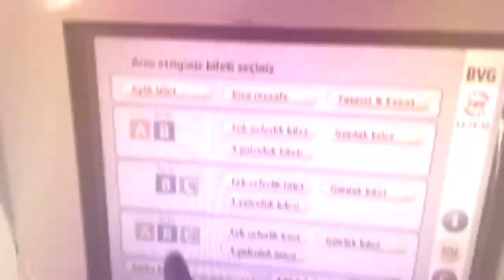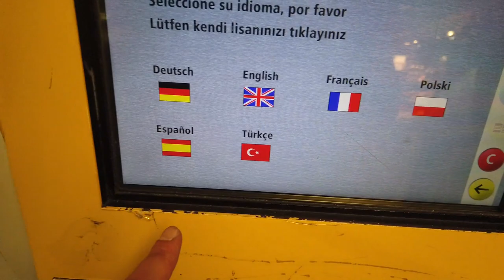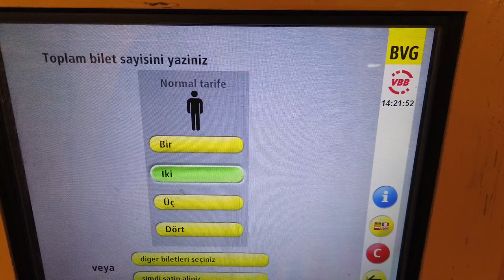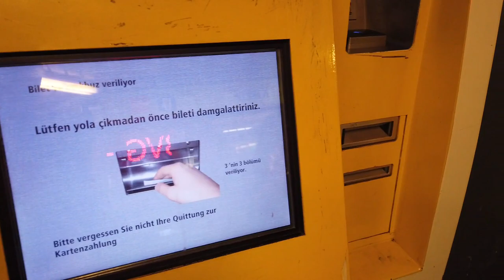ALMANYA'DA ULAŞIM, VLOG (S01B02)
Merhaba arkadaşlar,
Almanya günlükleri serisinin ilk videosunda, Almanya'da Ulaşım konusunda bilgiler vermeye çalıştım. Genel olarak Almanya'da hangi toplu taşıma araçlarını kullanabilirsiniz, nasıl bilet alabilirsiniz, hangi biletlerle hangi araçlara binebilirsiniz, bilet çeşitleri konusunda elimden geldiği kadar detaylar vermeye çalıştım.

Almanya günlükleri serisinde Almanya hakkında merak ettiğiniz her konuda videolar çekmeye çalışacağım. Sizlerde çekmemi istediğiniz konuları yorumlara yazarsanız o konularla alakalıda videolar çekmeye çalışırım.

Keyifli seyirler.